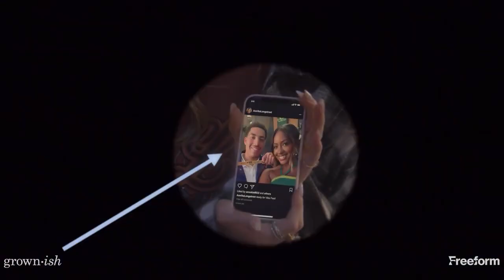grown ish Season 5, Episode 9 Will Junior and Annika Be Together Forever